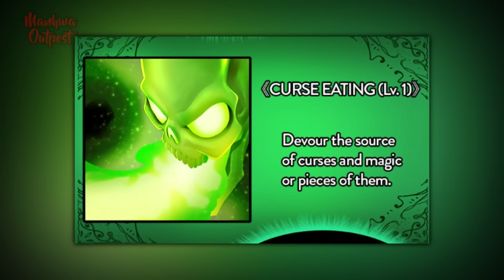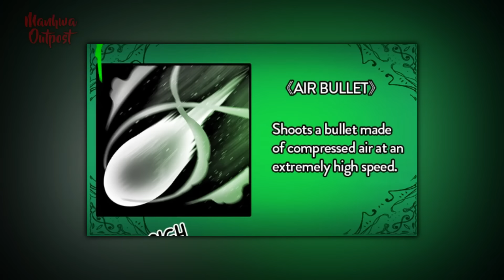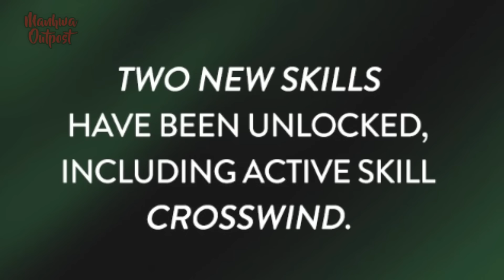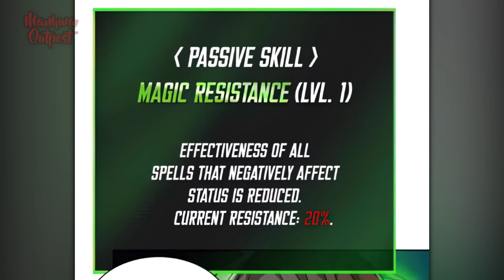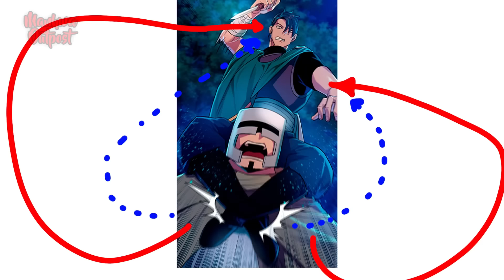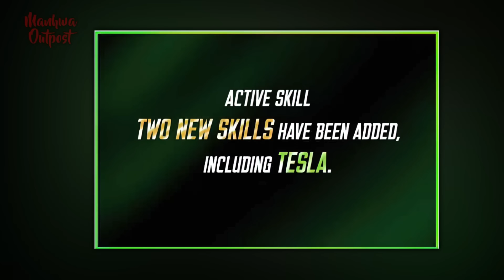HE WAS BETRAYED BY HIS GROUP AND NOW HE FOUND A WAIFU AND IS GOING TO SEEK REVENGE - Manhwa Recap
(7) A dungeon-guiding gig goes sideways for explorer Stetch Atelier when the prince who hired him tricks him into activating a fatal curse. But instead of staying dead, Stetch is resurrected by a sentient artifact that offers him a deal that may help him get his revenge. To hold up his end of the bargain, Stetch sets off on a long journey of raiding dungeons, slaying monsters, and making new enemies and friends along the way.

00:00:00 - Part 1-5
01:55:24 - Part 6
02:16:38 - NEW Part 7